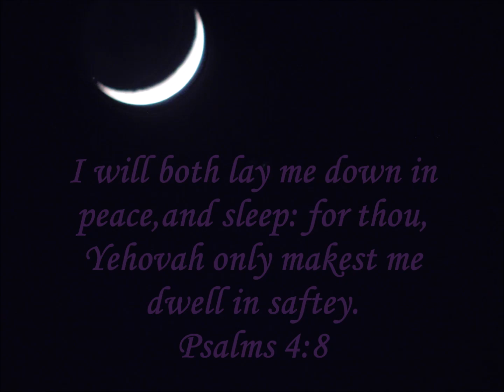Long Time No See! One Year Later...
Hi everybody, long time no see!  I haven't done any videos lately due to internet and computer problems.  I hope you all are well.  My channel content will be changing somewhat, as my life is changing as well as the world around us.  I'm not travelling right now, still in Ehrenberg Arizona at a workcamping job.  Life is Good!  God is Great!  I discovered I have a talent for painting pretty rocks!  I really like doing nature scenes and also have several rocks with bible verses and scenes.  Its a very relaxing hobby, and I have found that they don't have to be perfect, just pretty!